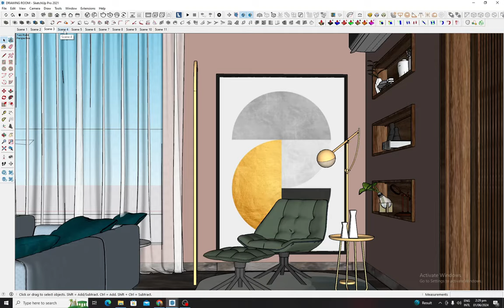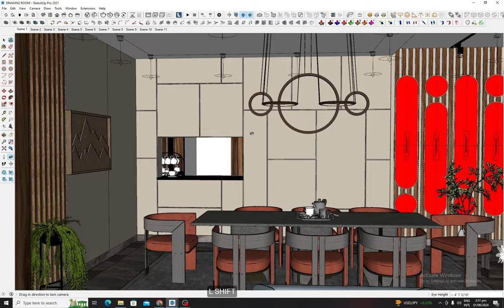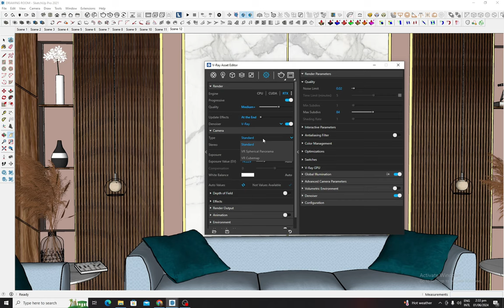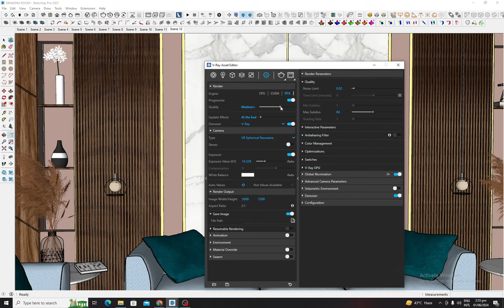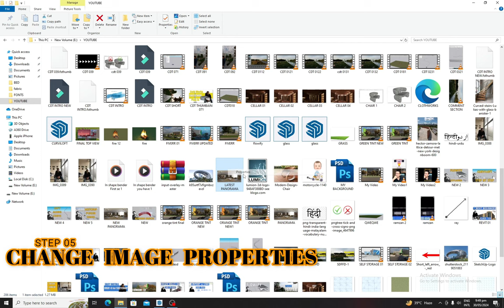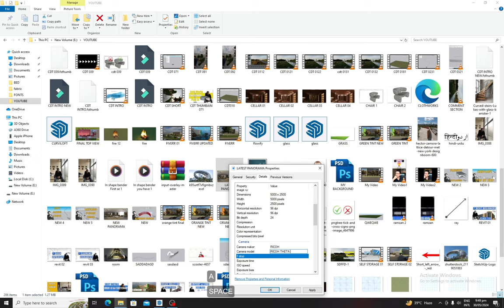CREATE PANORAMA IN VRAY SKETCHUP- 100% Working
If you want to create panorama for the interior space with vray sketchup , Then this video will help you to see the settings and working required for a panorama. Hope you like this video.